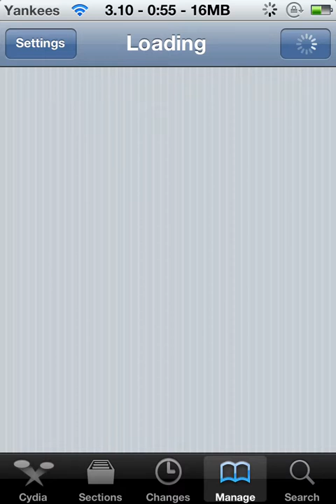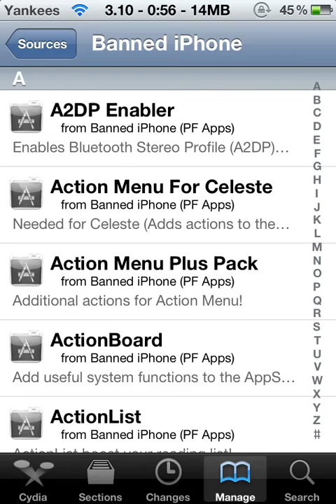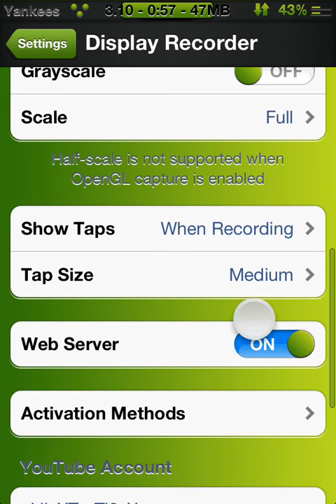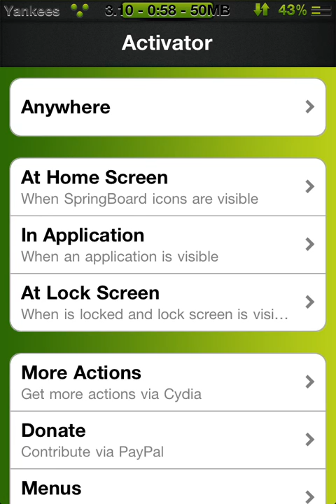Display recorder IOS 5 or 5.0.1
Add source h7v.org go down to get display recorder IOS 5 or 5.0.1